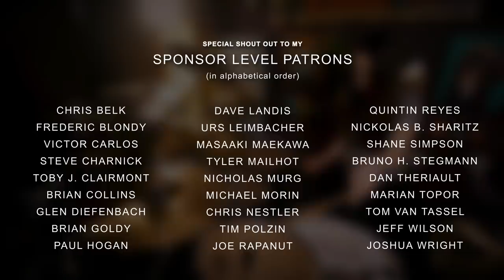LAMB OF GOD - OMERTA - DRUM COVER BY MEYTAL COHEN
What’s up my ppl!

Lamb of god Omerta cover is here!

Drum part is straight forward but kinda kicks your butt a little, well, my butt. the bridge of the song was def a good workout to get those ride chops up to speed, haven’t had to do that since I played jazz (when I was forced to) at LA music academy. I’m not a big fan of the style, it really bores me. a lot. but it all comes in handy eventually, you seeee?

Aaaaaaand some more to look forward to - the first music video for the new MEYTAL album is coming your way very soon! we're in the final stages of post-production and I hope to have it up in the next week or so! This song was actually never intended to be featured in such a big way but one thing led to another and here we are with a full on legit video for it. but anyhow, can't have too many videos, right?? signup for my newsletter to know when it's out

LOVE

M

Gear used in this video:

Meinl Cymbals
DW Drums Collectors Kit
Main Camera -- Sony a7iii
Side Camera -- Sony RX100 IV
Gimbal Stabilizer - DJI Ronin-S
Seat -- DW Air-Lift Throne
Snare/Toms Mic -- DPA 4099
Overhead Mic -- DPA 4011A
Drumsticks -- Vic Firth Extreme 5As
Pedals -- DW 9002 Double Pedal
Recording Interface -- OctaCapture
Computer -- Apple Mac Pro
Editing Software -- Adobe Premiere Pro

🚨 News flash! 🚨
When you BECOME AN INSIDER, you’ll immediately get access to as many as 159 patron-only videos & posts! click here »

Drums Mixed by Mazen Ayoub @octomaz
Filmed by Marc Liscio @marliscioarts
Made possible by MY AMAZING PATRONS